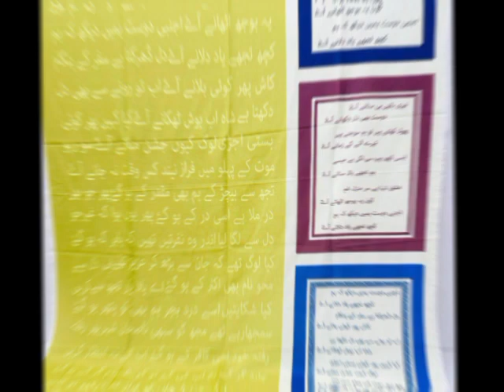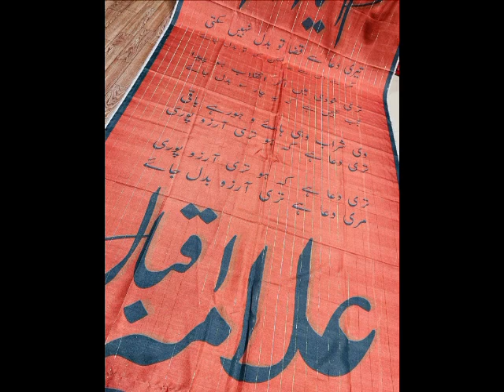Calligraphy Dupatta ☺ Earing Kangan Bangles Design👌🏻Hand Bags👜 Available Beautiful Variety 😍